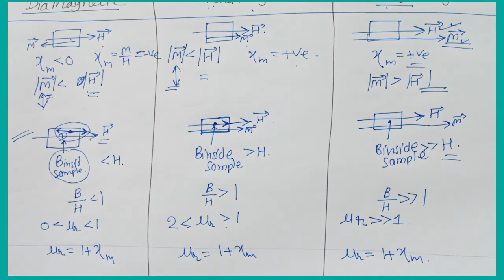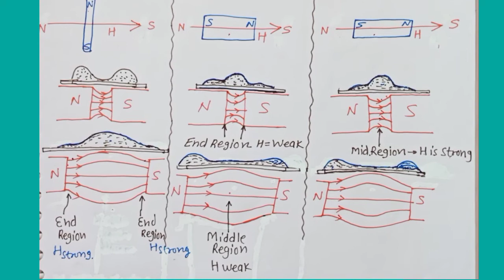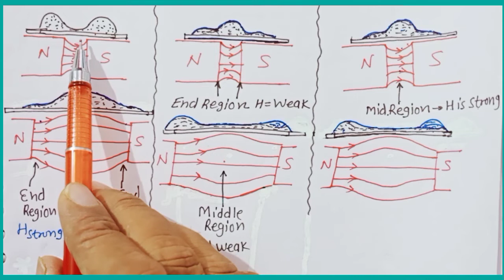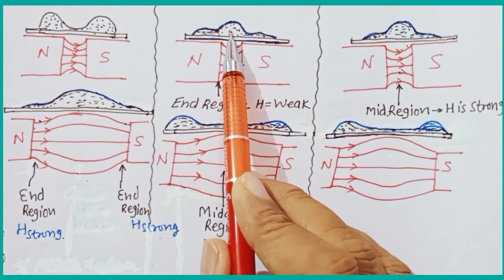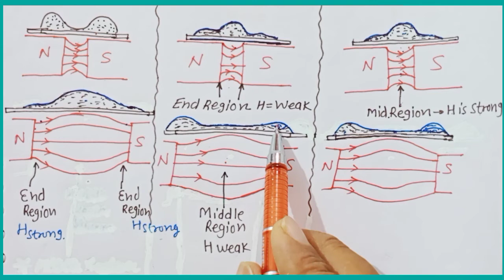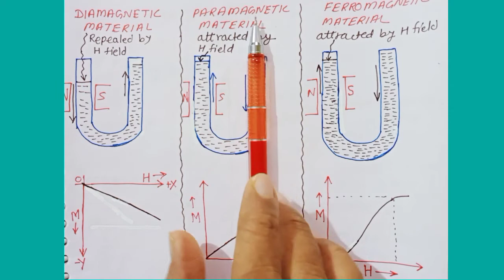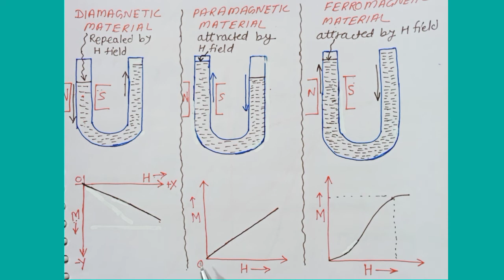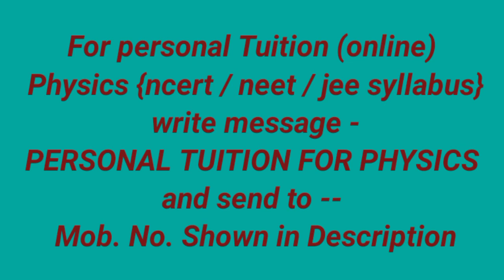12.5.15.A1, class12 , chapter5, Comparison of Properties of Magnetic Materials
12.5.15.A1, class12 , chapter5, Magnetism and Matter, Comparison of Properties of Magnetic Materials, Comparison of
 Dia Magnetic Material , Para Magnetic Material and Ferro Magnetic Material

PHYSICS BY DHIRAJ SHARMA (B. Tech. N.I.T)

Complete physics (NCERT, NEET, JEE) Syllabus will be covered:

FEATURES OF VIDEO MATERIAL AND NOTES

*Techniques to make Definations
*Easy steps to Process Derivations
*Understanding of Relations of Physical Quantities
*Graphs, Figures, Charts, Comparisons
*Useful Formulas
*Techniques to Process Numericals
*Key Points of Topics
 *Fundamental Ideas of Physical Quantities
*Easy to Understand.
*Systematic , Well Arranged and Organised Topics
*Clearity of Topics
*Ideas to Demonstrate Topics, Answers, Solutions in Examinations